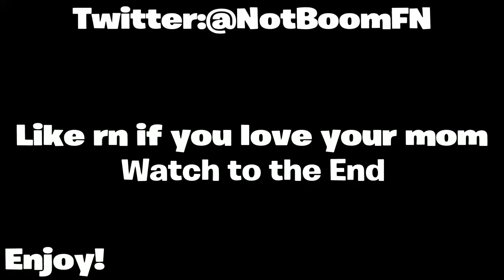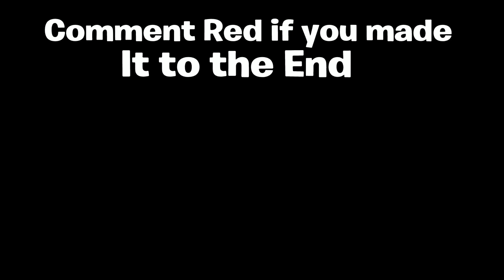(Stonn's 60fps Highlights)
SHAREfactory™
switch